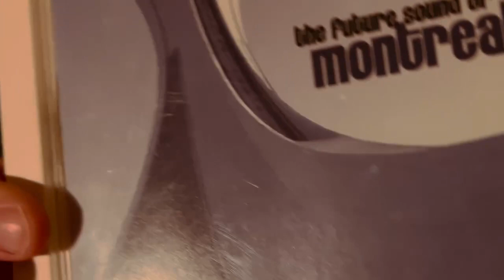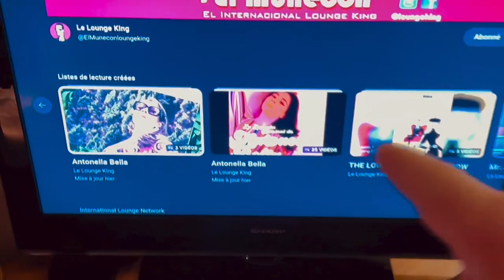Desde Montreal mi gran amigo FRÉDÖ LOUNGE disfrutando en la Seducción Musical.